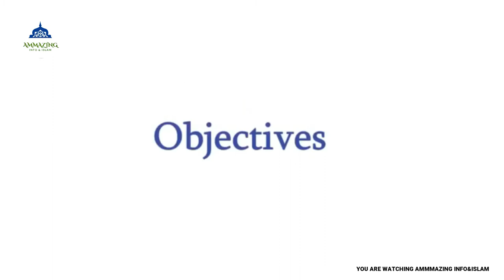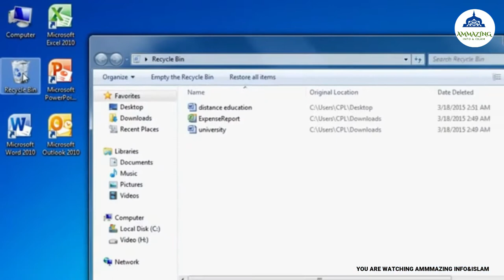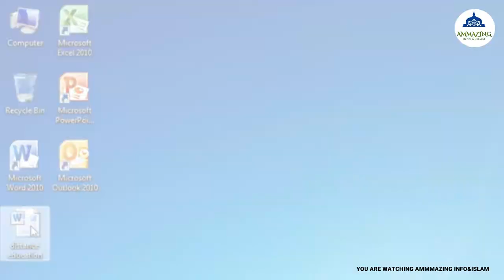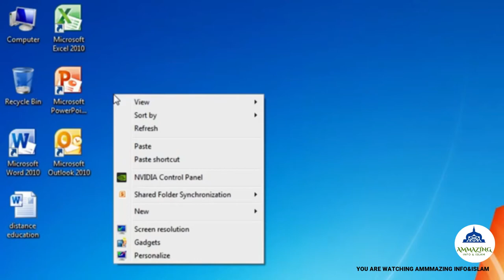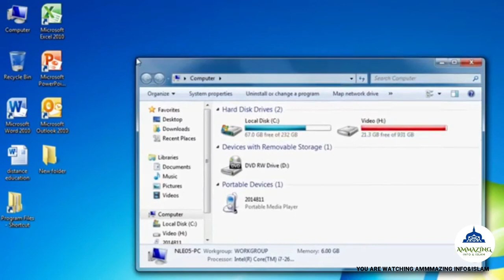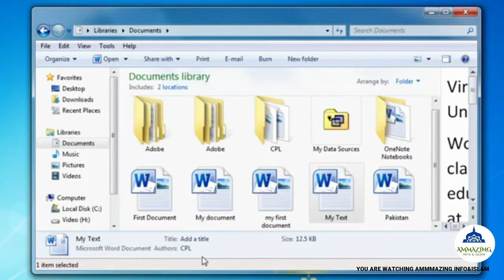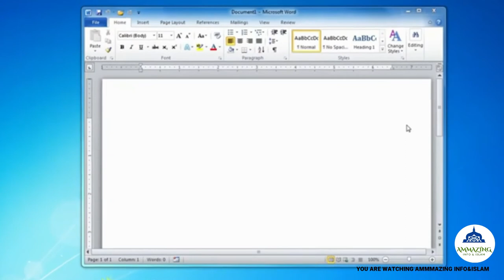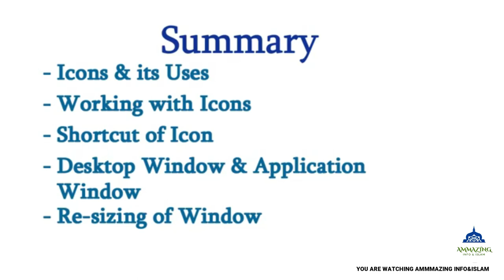COMPUTER LEARN FOR BIGGINERS PART 3